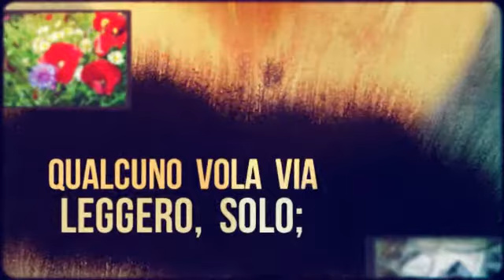Luisa Salvagno Neve